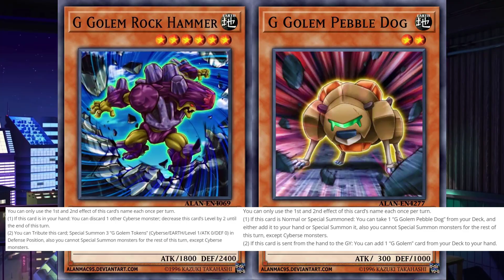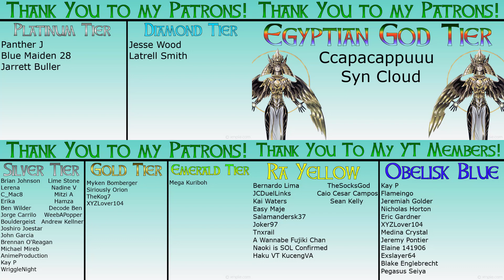Earth's G Golems are GETTING PRINTED!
Another VRAINS deck is coming to the card game!! Lightning next please?

Ccapacappuuu
Syn Cloud

DIAMOND TIER
Jesse Wood
Latrell Smith
Erick Avila

PLATINUM TIER
Panther J
Blue Maiden 28
Jarrett Buller
Lee_Saxophone_Beast
Frost Eagle